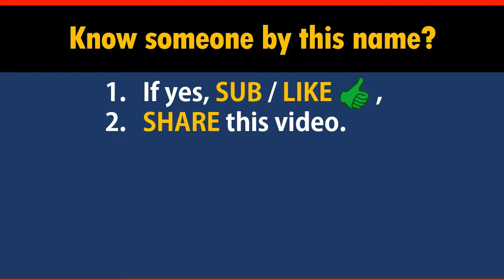How to Say Your Name MULLER in Chinese?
*Formal* Chinese translation of your name MULLER. This video shows how native Chinese speakers pronounce and write it (the stroke sequence in Chinese).

-- topic suggestion
-- constructive feedback
-- quick questions